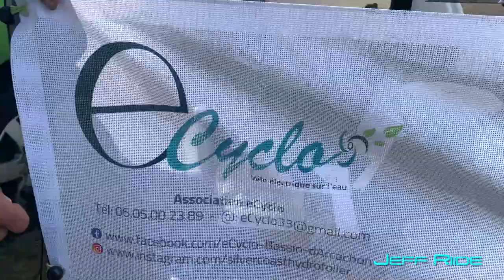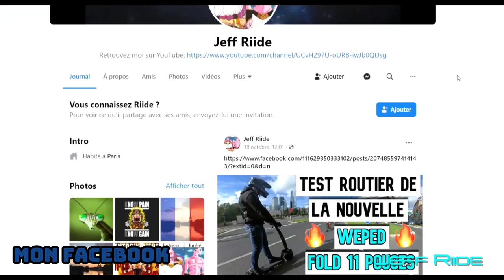Un vélo électrique qui vole sur l'eau!! l'HYDROFOIL BIKES by ECyclo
Pour me contacter:
Mentions légales